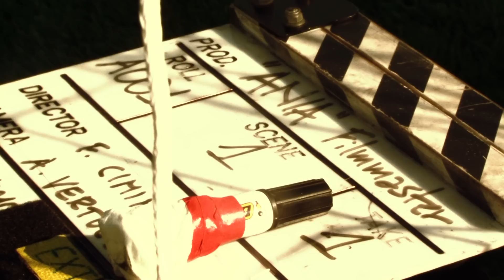Buffon Backstage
Backstage della Campagna TV firmata dalla Fondazione ANIA per la Sicurezza Stradale, con la partecipazione di Gigi Buffon.

Lo spot TV è stato realizzato dalla McCann-Erickson di Roma e prodotto dalla FilmMaster, con la regia di Fabio Cimino.

Strategia e contatto: Michele Gaudenzi, Barbara Sarica, Alberto Meanti

Creative Team: Marco Carnevale, Filippo Santi, Giuliana Allodi

CdP: FilmMaster Roma

Executive Producer: Fabrizio Razza

Regia: Fabio Cimino

Direzione della fotografia: Agostino Vertucci

Starring: Gianluigi Buffon

Editor: Pasquale Vitillo - Shake Movie

Sound design: Suoni -- Roma

Post Production: Shake Movie Roma

Color correction: Agostino Vertucci

Speaker Istituzionale: Marco Carnevale

Si ringrazia:

Carlo Oggero

Daniele Boaglio

Laura Zaccheo

Marco Canigiani

Studio Suoni, Roma

FilmMaster, Roma